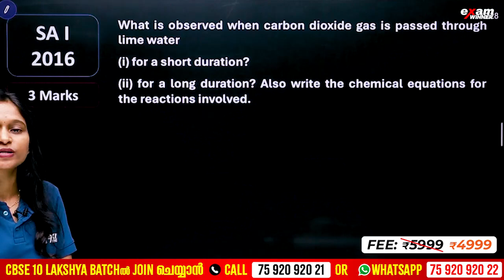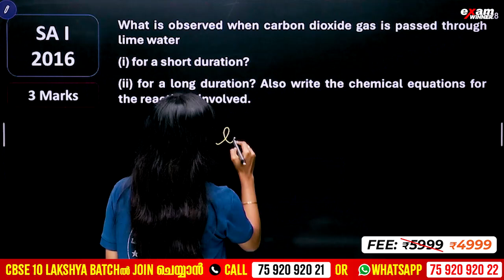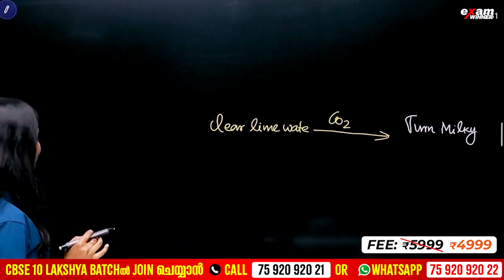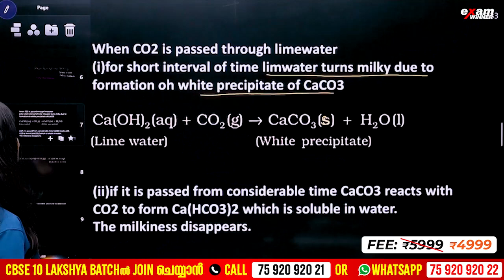INFINIT'O' SERIES | MOST IMPORTANT QUESTIONS | ACIDS BASES AND SALTS | EXAM WINNER CBSE 10